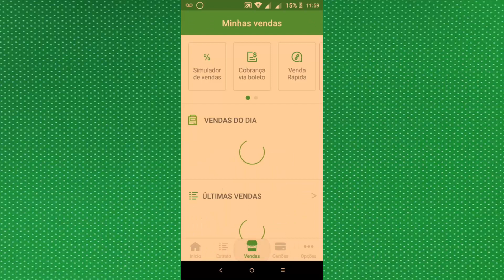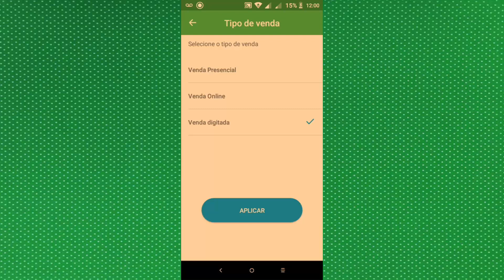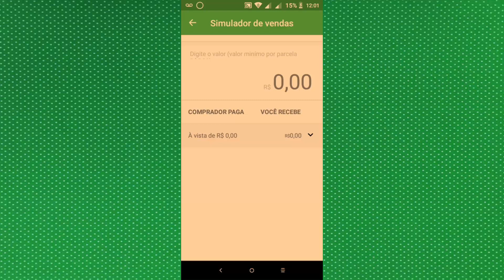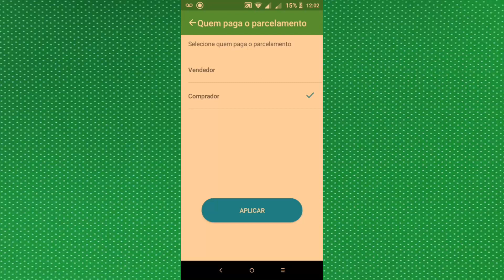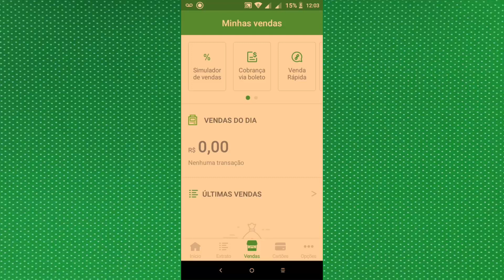Como simular suas vendas com o PagBank - PAGSEGURO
Agora você pode simular suas vendas com o Aplicativo PagBank, veja como!

Ajuda-me também
Faça uma doação
OU PELO BANCO DO BRASIL
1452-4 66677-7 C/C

►Ajude o canal com 1 real.